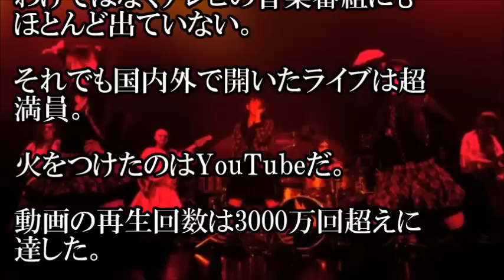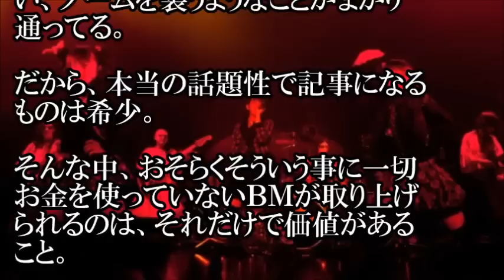BABYMETAL 日経新聞のコラムに掲載！内容抜粋あり♪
BABYMETALについて日経新聞の記事を紹介。
BABYMETALファンにはかなり嬉し出来事でした。

抜粋もあるので読んでね＾＾

関連動画
BABYMETAL　ライブや動画を見るおっさんは何故『BABYMETAL』で涙を流すのか？ 原因はsuの歌？yui、moaのdance？それとも神バンド？ファンの反応：その②